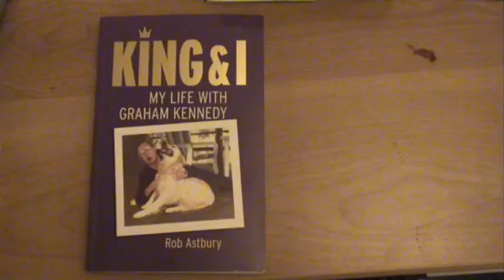Graham Kennedy review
My review of the book about Australian television presenter Graham Kennedy. The book is called King and I My Life with Graham Kennedy and is written by his former lover Rob Astbury.